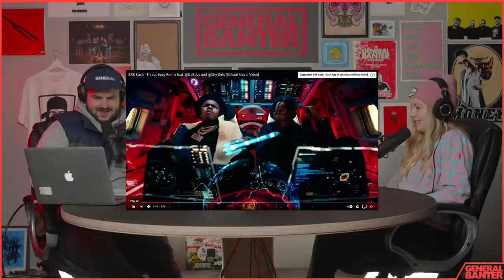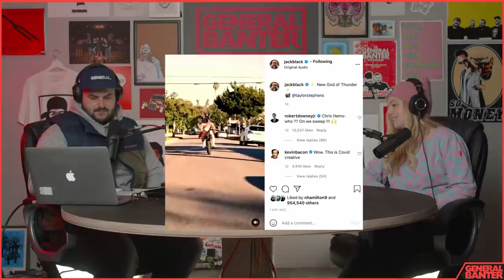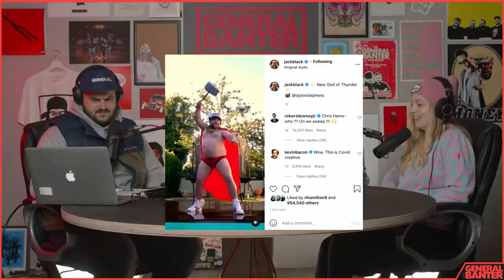THE GENERAL BANTER PODCAST: 9/2/2021 Feat. Máirín Geddis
This week - REAL VAMPIRES, THROAT BABIES, SQUEAK RAP .

Become a member of the "Dead On Mafia" by becoming a patron over